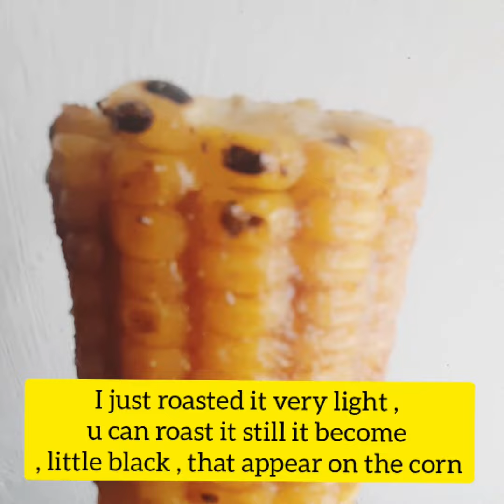Masala corn || so easy and so tasty || must try 🌽🌽🌽🍴🍴 || snack recipe